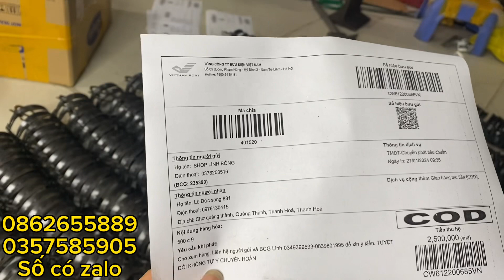Đơn hàng bẫy cạm kiềng 9cm khủng,khách quen chuyên mua sỉ lẻ,giá tốt.chất lượng đạt chuẩn.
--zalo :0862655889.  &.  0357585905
+ Địa chỉ trực tiếp mua hàng: Bắc Giang